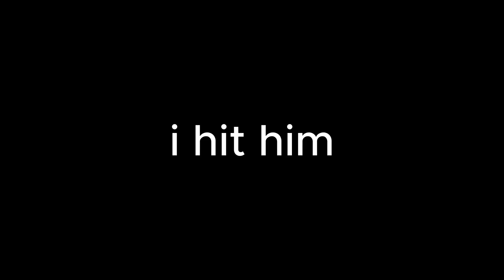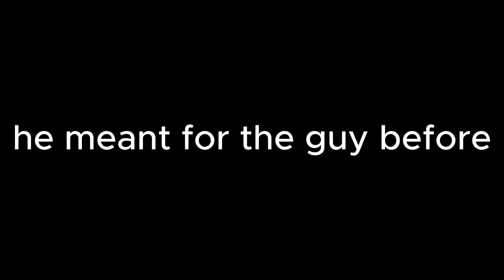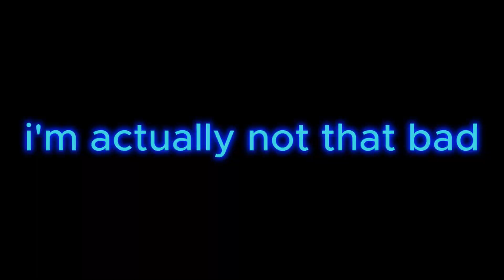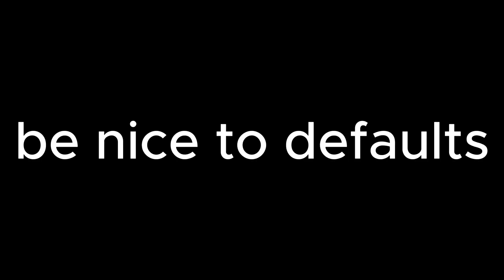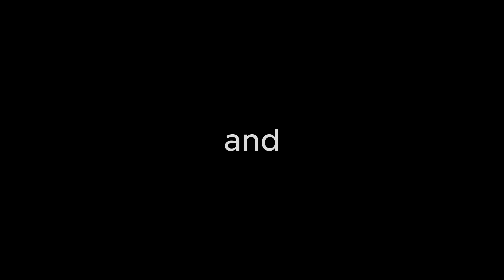NOOBS DON'T EXI- (Funny Fortnite Memes)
hope you enjoyed these fortnite funny moments